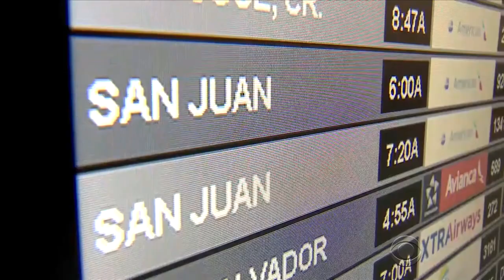Failing dam in Puerto Rico being pushed to breaking point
A failing dam has created a new crisis in hurricane-ravaged Puerto Rico. A 90-year-old dam is being pushed to the breaking point by floodwaters of Hurricane Maria. Tens of thousands who live downstream are scrambling to higher ground. David Begnaud reports.